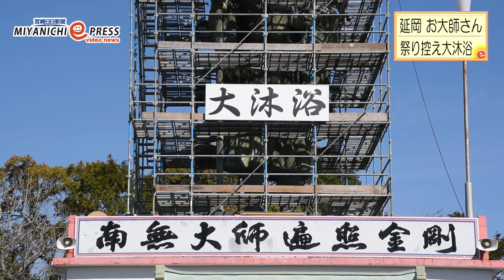お大師さんスッキリ 祭り控え大沐浴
九州三大春祭りの一つである延岡市の「お大師さん（今山大師祭）」（４月１９～２１日）を前に２７日、今山大師境内に立つ弘法大師銅像の大沐浴が行われた。